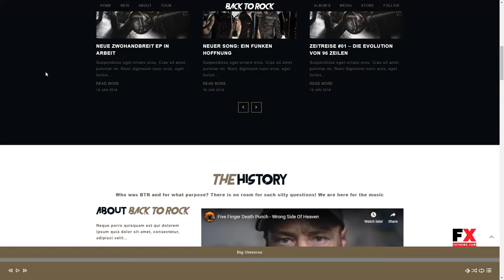Back to Rock - Creative Music Band WordPress Theme Sarkis Brigha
Framework Underscores

 Columns 4+

 Layout Responsive

 Tags audio player, band, black, bootstrap, css, dark, hard rock, html5, metal, music, one page, onepage, playlist, responsive, rock